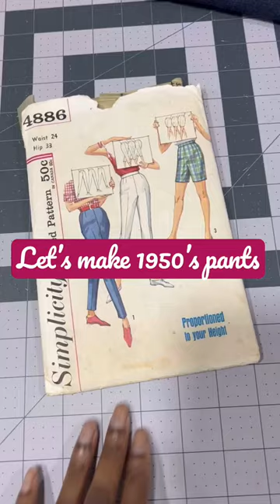Making 1950s cigarette pants sewing vintage ￼